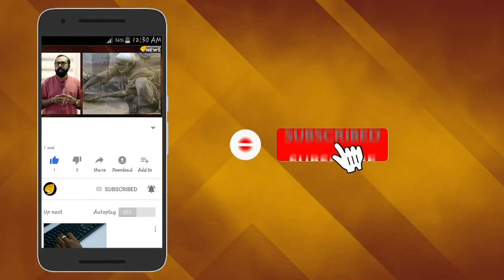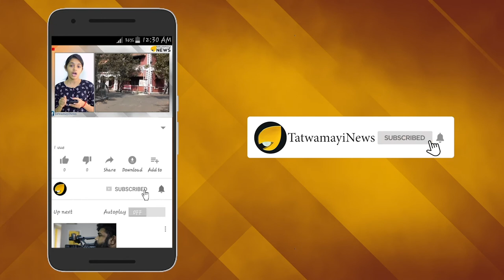പാവങ്ങളുടെ ലതാ മങ്കേഷ്ക്കര്‍'; റാനു മൊണ്ടല്‍ ആണ് ആ ഗായിക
ഷോറ എന്ന ചിത്രത്തില്‍ മുകേഷിനൊപ്പം  ലതാ മങ്കേഷ്‌കര്‍ പാടി ഹിറ്റാക്കിയ നിത്യഹരിത ഗാനങ്ങളില്‍ ഒന്നാണ്  'ഏക് പ്യാര്‍ കാ നഗ്മാ ഹേ'. ഈ അനശ്വര ഗാനം പശ്ചിമ ബംഗാളിലെ രണാഘട്ട് സ്റ്റേഷന്‍റെ പ്ലാറ്റ്‌ഫോമിലിരുന്ന് അതേ ശബ്ദമാധുര്യത്തില്‍ ആലപിച്ച  സ്ത്രീയെ ഓര്‍ക്കുന്നുണ്ടോ? വിശന്നൊട്ടിയ വയറും തളര്‍ന്ന ശരീരവുമായി രണാഘട്ട് റയില്‍വെസ്റ്റേഷന്‍ പ്ലാറ്റ് ഫോമിലും ബസ് സ്റ്റാന്‍ഡുകളിലും ഇവര്‍ പാടി നടന്നത് ചില ആള്‍ക്കാരുടെയെങ്കിലും ശ്രദ്ധയില്‍പ്പെട്ടുകാണണം.